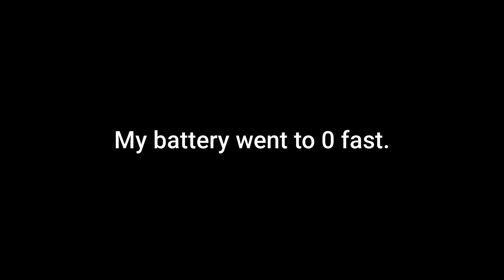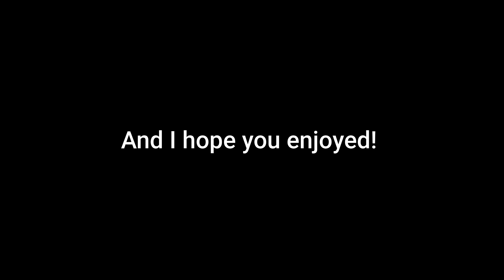Roadtrip🚙 | Fortnite Montage ( Nintendo Switch Player )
Back at the grind

Thanks for whatching I hope you enjoyed :)
- Emerald King

fortnite nintendo switch epic games account,
fortnite nintendo switch fps test